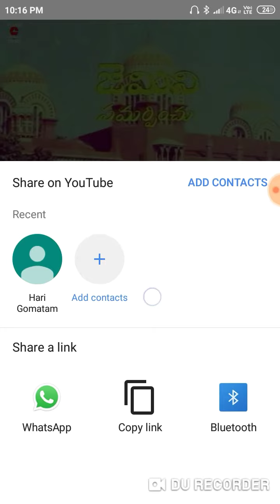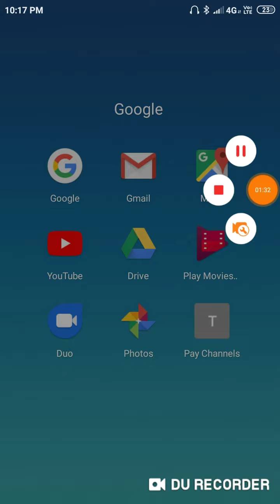How to add YouTube videos to your phones gallery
With the FabHotels online hotel booking app, you can book and manage your stay at 500  FabHotels on the go. When you book budget hotels directly via our hotel app, you get the best hotel deals. We promise Lowest Prices on hotel rooms booked via our online hotel booking app.